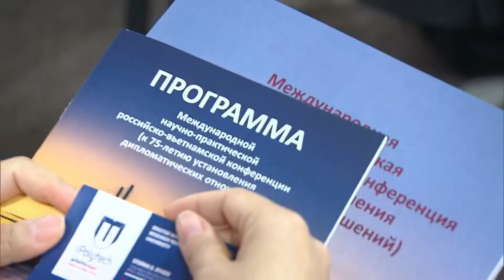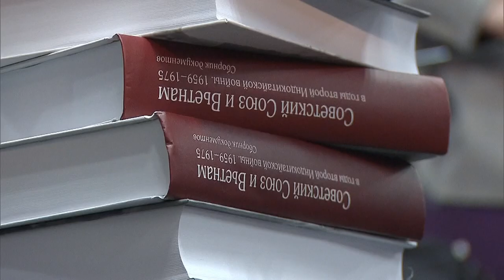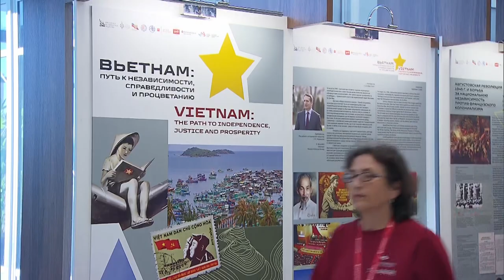Восточный экономический форум 2024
3 сентября 2024 года в рамках Восточного экономического форума состоялась международная научно-практическая российско-вьетнамская конференция, приуроченная к 75-летию установления дипломатических отношений между Россией и Вьетнамом.